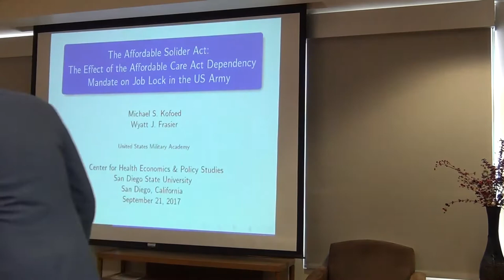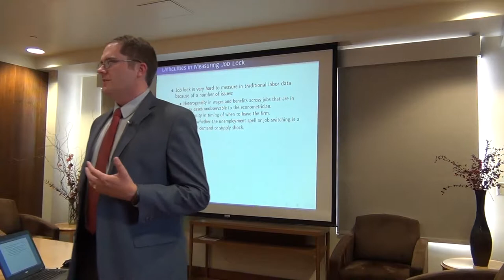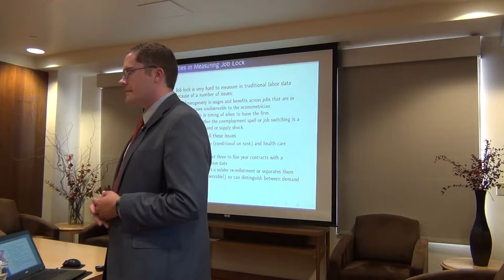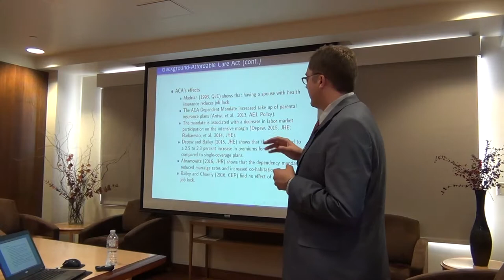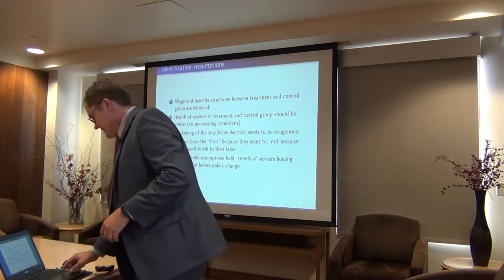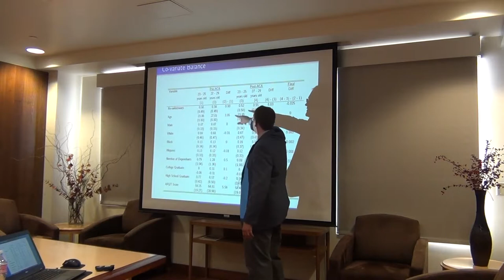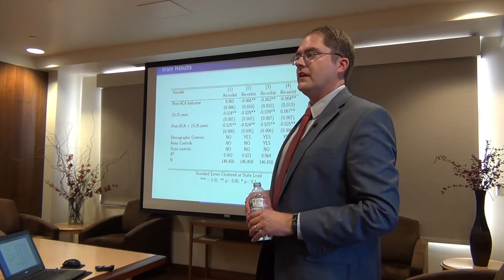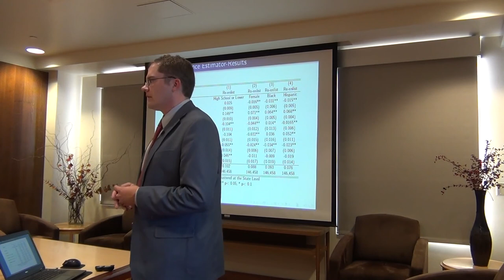How did the Affordable Care Act Impact Army Reenlistment?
The Center for Health Economics & Policy Studies (CHEPS)
September 21, 2017
Michael Kofoed, United States Military Academy-West Point